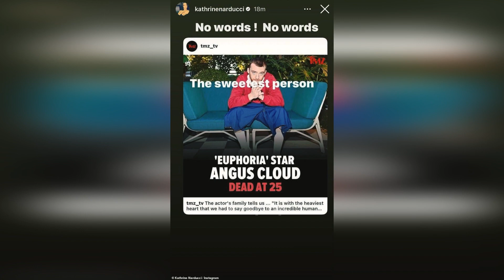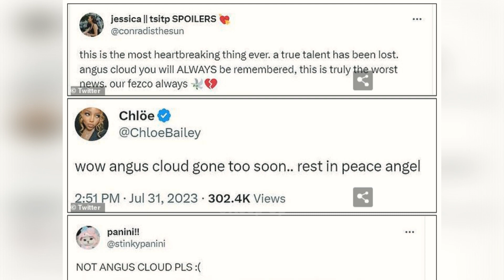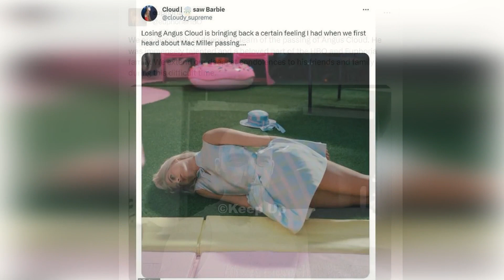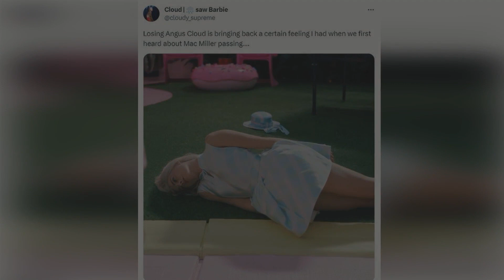Angus Cloud dead 25 Euphoria star passes away familys home Oakland family say struggled loss father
Angus Cloud dead at 25: Euphoria star who played Fez passes away at home in Oakland - actor's mother made 911 call reporting a 'possible overdose' as family say he 'struggled' with loss of his father amid mental health battle